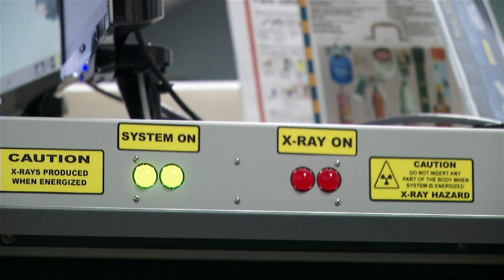Capodichino Air Terminal Assists with PCS Travel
A permanent change of station can be challenging, but a little extra help, can ease the stress of traveling.